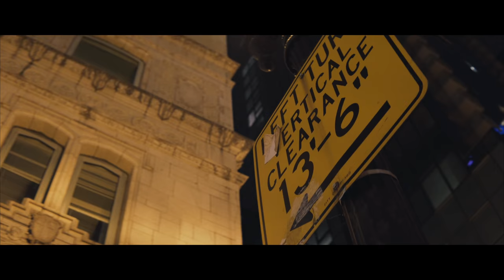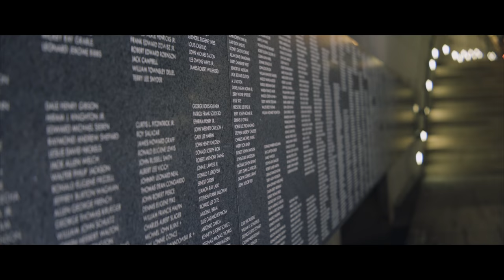Nocturnal Chicago (Anamorph) • Anamorphot + A7S II Test (4K)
In my endless desire to create cinematic images with a high production value paired with a unique feel I finally took the leap of faith and bought an anamorphic adapter. After one night of shooting I can tell you it was absolutely worth it.

Join me exploring Chicago at night and testing out the features this anamorphic adapter offers. In the second half of the video I review the characteristics of anamorphic lenses and share some tips and tricks.

ºººº If you want to get the same anamorphic adapter I used please use this link to Amazon

Also introducing the new ODESZA song Corners Of The Earth (feat. RY X)

MAIN CAMERA: Sony A7 S Mark II
VLOG / ALLWAYS WITH ME CAM: Sony RX 100 Mark V
ACTION CAM: Go Pro Hero 4 Silver
PHONE: Nexus 6P

BACKPACK: Vanguard Up-Rise II 48
LAPTOP: MacBook Pro 15" w/ Touchbar

TRIPOD: Manfrotto Befree
MONOPOD: Amazon Essentials Monopod
MINI TRIPOD: Joby Gorilla Pod
SLIDER: Edelkrone SliderONE (link to the new version)
STABILIZER: Pilotfly H2 incl 2-hand holder
STABILIZER: Glidecam Devin Graham Series

DRONEs
DJI Mavic Pro
DJI Phantom 3 Pro

LENSES
Rokinon 14mm 3.1 Cine
Rokinon 35mm 1.5 Cine
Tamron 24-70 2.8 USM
Sony 28mm 2.0

ADAPTER
Anamorphic Adapter Anamorphot 1.33x
Metabones EF-Sony E Mark IV
Fotodiox ND Throttle

FILTER: Tiffen Variable ND Filter
MY HARDDRIVES: WD My Passport 1TB

TOOL: Leatherman
HEADPHONES: Bose Quietcomfort 35
MY SUNGLASSES: RayBan Wayfarer Justin